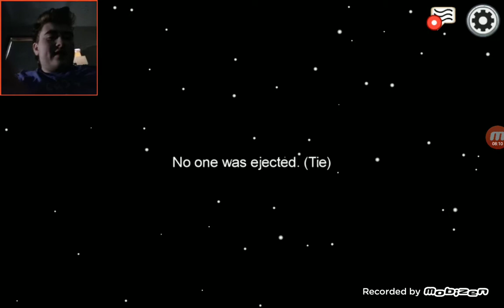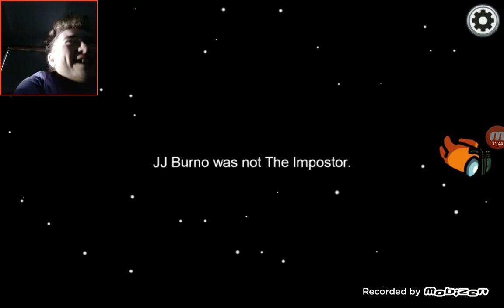Alex voted me out a 100 times and I feel offended | Among Us Game-play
Me and my friend Alex and my friend Meygan are now playing Among Us and every round Alex tried to vote me out which really annoyed me and it was funny.